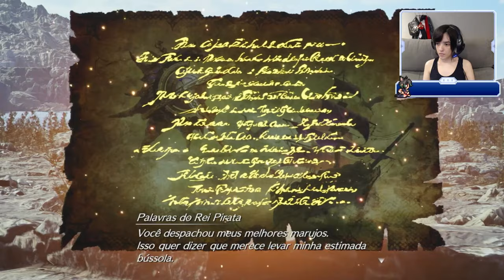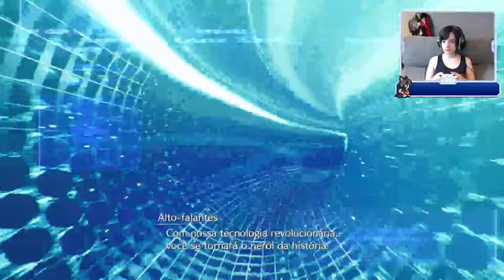FINAL FANTASY VII Rebirth | #17 - O tão aguardado ENCONTRO 👀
Vem comigo acompanhar MINHA PRIMEIRA VEZ jogando FINAL FANTASY VII Rebirth!

💕 Agradecimentos a SQUARE ENIX LATAM pela chave de PS5.

🛒 VAI COMPRAR FF7REBIRTH PELA AMAZON?
Então não esquece de usar meu link que você me ajuda demais! 💕

🛒 VAI COMPRAR PELA NUUVEM?
Usa meu link para dar aquela força 💕

PARCEIROS

Conheça a NUUVEM ☁ Sua loja digital de jogos!

VITRINE AMAZON da Moogle's com tudo de FF e RPG para você! 🛒

Melhore seu ping com NOPING! 🦘

CONTRIBUA COM A MOOGLE'S 💸